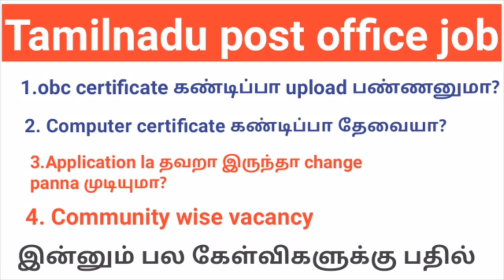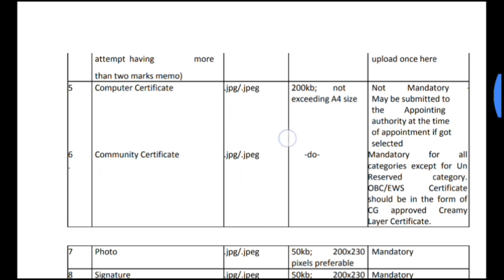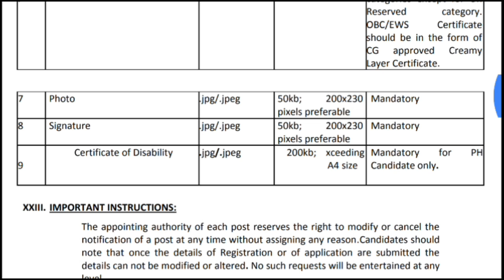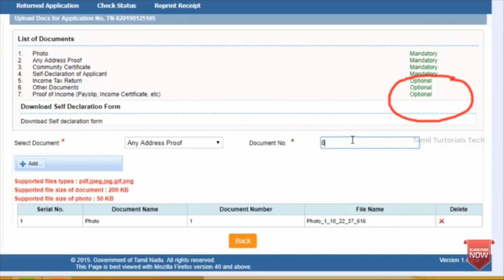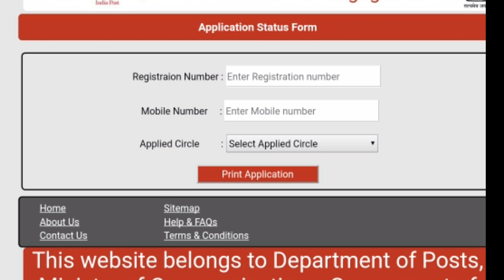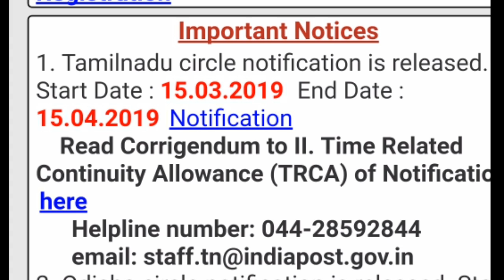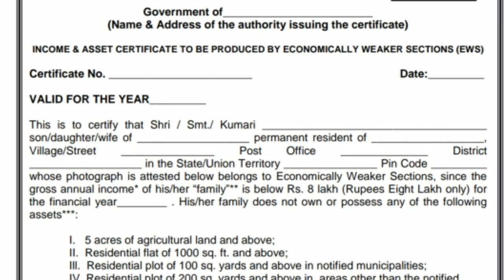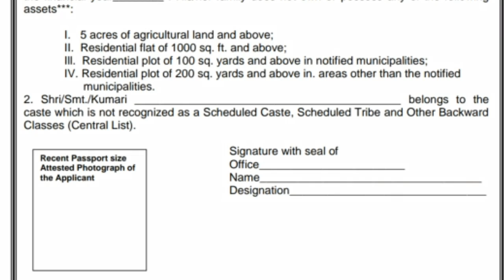Tamilnadu POST office apply online (கேள்வி பதில்கள்)